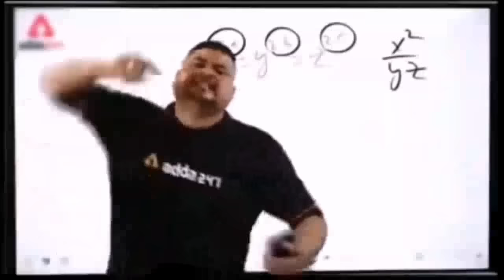Pitbull Attack Me😨|| Rock N Tiger Gang Sa Badla Liya😡|| Dogs Ki Jung Ched Gye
Tiger Attack Me😨|| Rock N Tiger Gang Sa Badla Liya😡|| Dogs Ki Jung Ched Gye